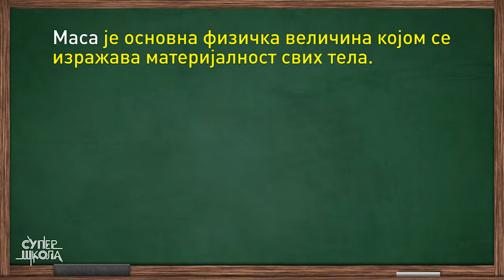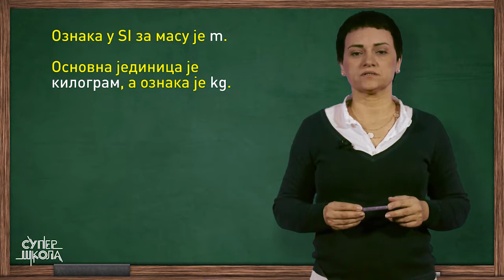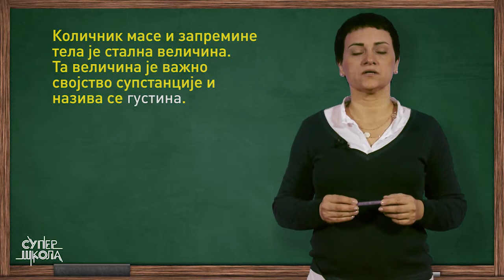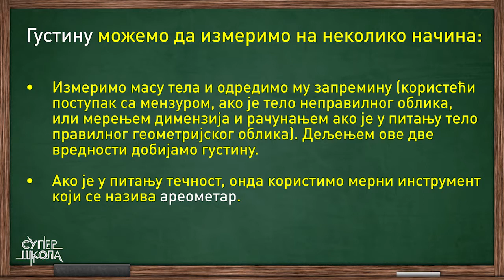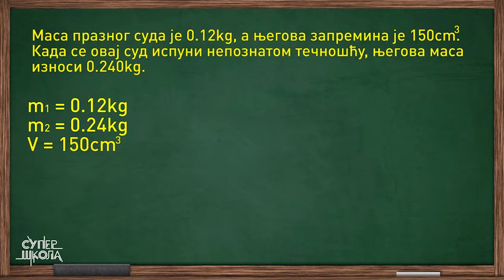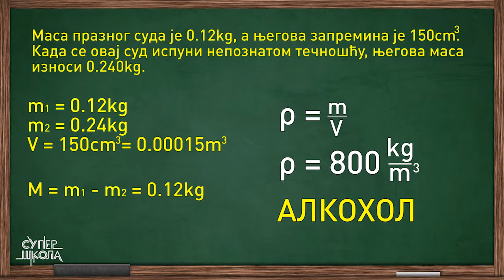Masa i gustina - sistematizacija i utvrđivanje - Fizika za 6. razred (#35) | SuperŠkola